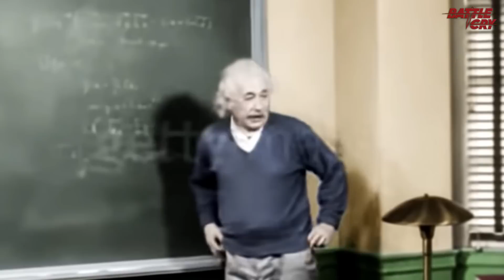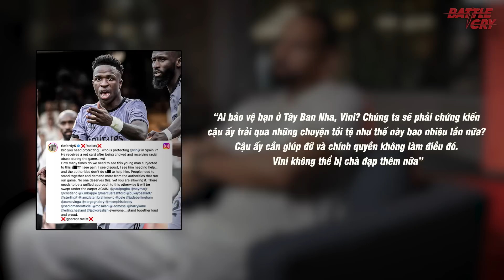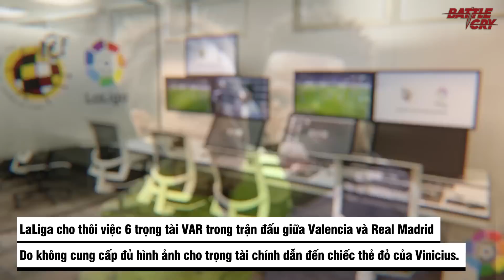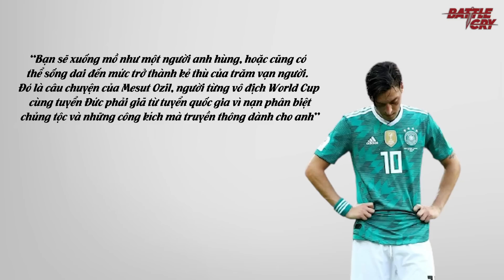MẶT TỐI CỦA LALIGA - THÓI PHÂN BIỆT CHỦNG TỘC VÀ SỰ THƯỢNG ĐẲNG ĐÁNG KHINH CỦA NGƯỜI CHÂU ÂU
Đằng sau lớp vỏ bọc hào nhoáng về một môn thể thao vua được ca ngợi là mối hàn gắn vững chắc nhất cho bất kỳ quốc gia nào, với cái thông điệp nghe có vẻ cao cả là “Thể thao phi chính trị”, người ta vẫn thấy ở La Liga những mặt tối, sự xấu xí của bóng đá châu Âu.